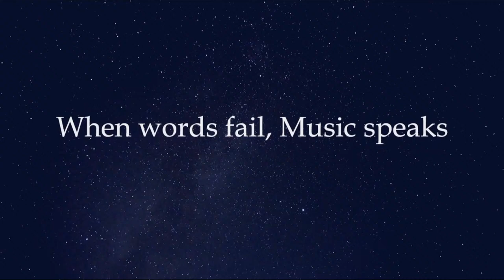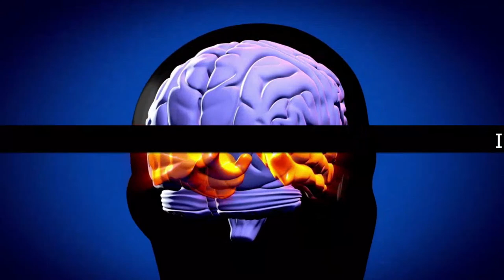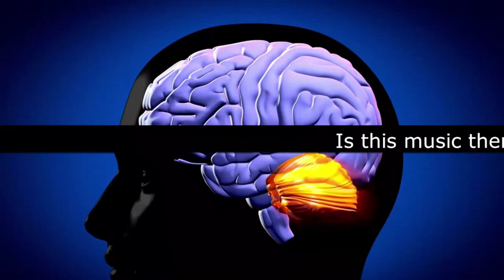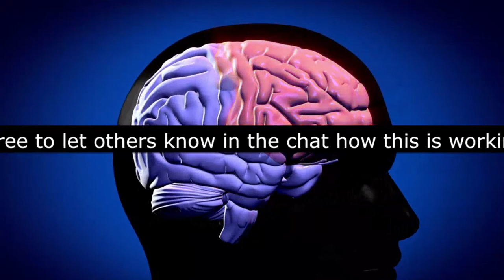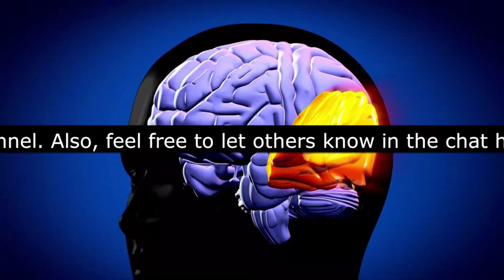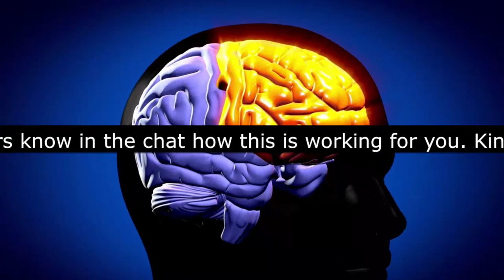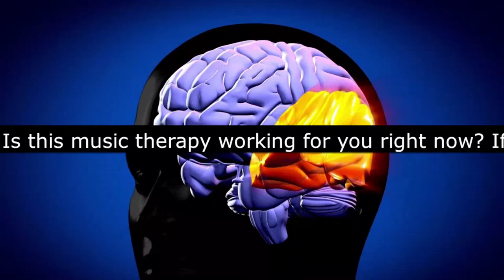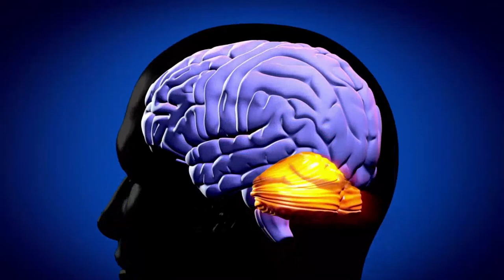Water Sounds Healing Music For The Brain 100% Result Guaranteed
Water Sounds Healing Music For The Brain 100% Result Guaranteed is composed to make the brain and body whole again.

 [Exclusive Resources You'd Like]: 😎😉

This  Water Sounds Healing Music For The Brain 100% Result Guaranteed music is perfect for meditation, study, focusing and chronic pain as well! The use of music in therapy for the brain has evolved rapidly as brain-imaging techniques have revealed the brain’s plasticity—its ability to change—and have identified networks that music activates. Armed with this growing knowledge, doctors and researchers are employing music to retrain the injured brain. Studies by the authors and other researchers have revealed that because music and motor control share circuits, music can improve movement in patients who have suffered a stroke or who have Parkinson’s disease. Research has shown that neurologic music therapy can also help patients with language or cognitive difficulties, and the authors suggest that these techniques should become part of rehabilitative care.

NO CLAIMS MADE REGARDING SCIENTIFIC EVIDENCE OF THESE SOUNDS FOR PHYSICAL HEALING. BUT IT HAS HELPED THOUSANDS OF PEOPLE COPE WITH VARIOUS BRAIN/MIND ILLNESSES.

Relaxability composes Sleep Music, Study Music and Focus Music, Relaxing Music, Meditation Music (including Tibetan Music and Shamanic Music), Healing Music, Reiki Music, Zen Music, Spa Music and Massage Music, Instrumental Music (including Piano Music, Guitar Music and Flute Music) and Yoga Music. We also produce music videos with Classical Music from composers such as Mozart, Beethoven and Bach.

Our music is popular for the following:

►Study & Focus Music:
Relaxability’s Study Music & Concentration Music is ideal background music to help you to study, concentrate, focus and work more effectively. We incorporate powerful Alpha Waves that naturally allow your mind to reach a state of focus, perfect for studying for that big test or exam.

► Instrumental Music:
Relaxability’s Instrumental Music includes guitar music, piano music and flute music. Our instrumental music can be used for relaxation, study, meditation and stress relief.

► Spa and Massage Music:
Our light spa music is useful after a long day of work to unwind and relax. The spa music, nature sounds, rain sounds, and easy listening instruments used in these tracks encourage ultimate relaxation. Relaxability’s music is great for massage therapy, and our music will help you relax your mind and body.